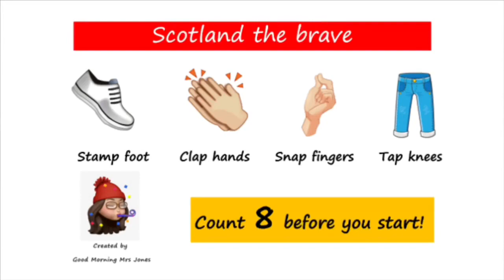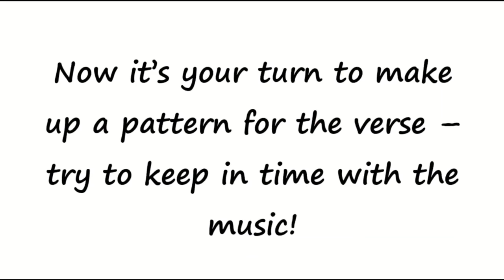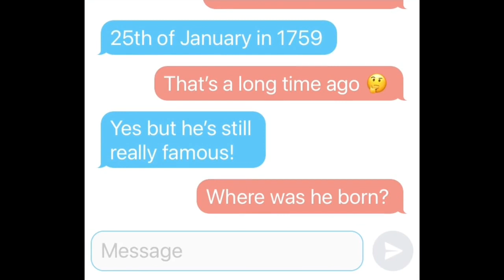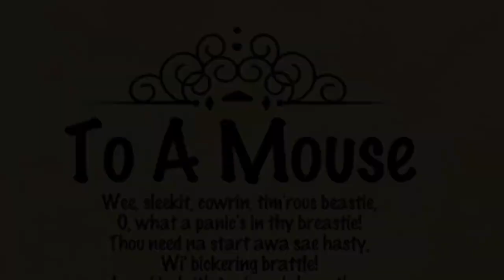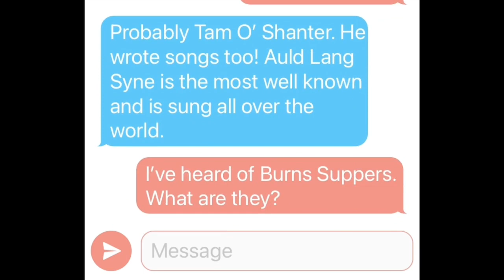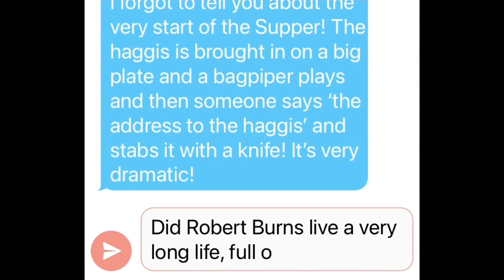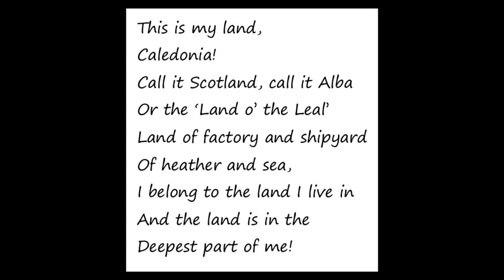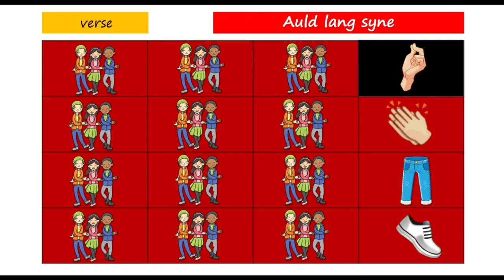Music lesson 3 January P4-7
Singing, clapping, listening and a bit of musical fun!